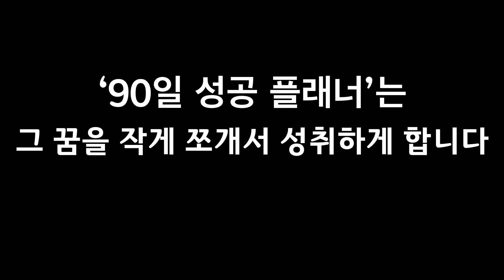'3개월을 1년 처럼' 90일 성공플래너